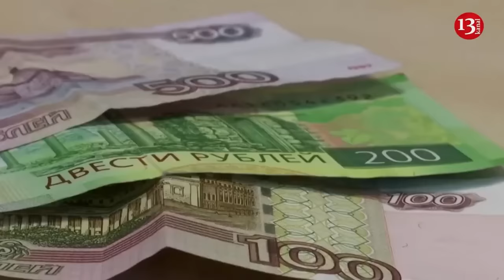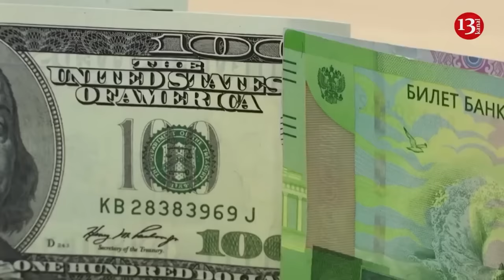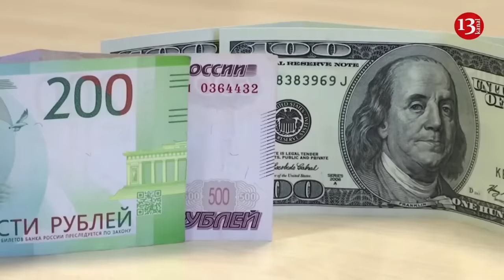An image of a Russian artillery installation that was blown to pieces by a Ukrainian drone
Ukrainian fighters have destroyed the "Akatsiya" self-propelled artillery unit of the occupying Russian army in the town of Aleksandrovka in eastern Doentsk region with the use of a "Baba Yaga" drone. As a result of the strike, parts of armored vehicles spread over a wide area. The footage taken and shared by the Russian military shows that the drones hit the invaders' position.